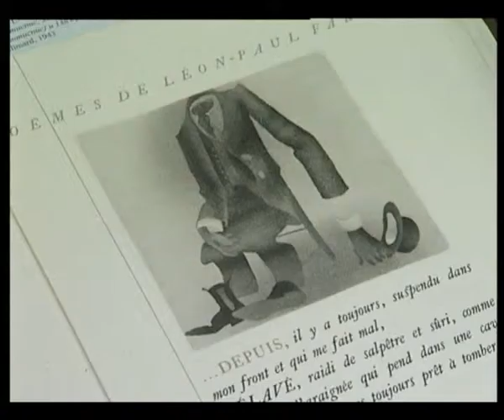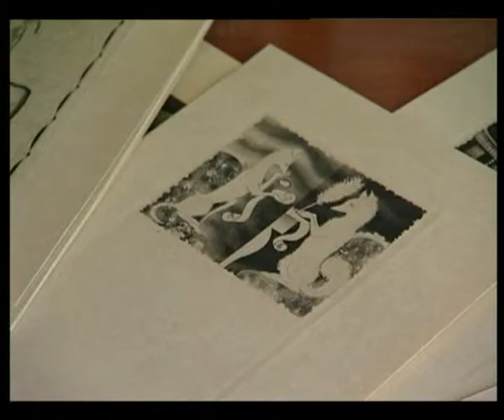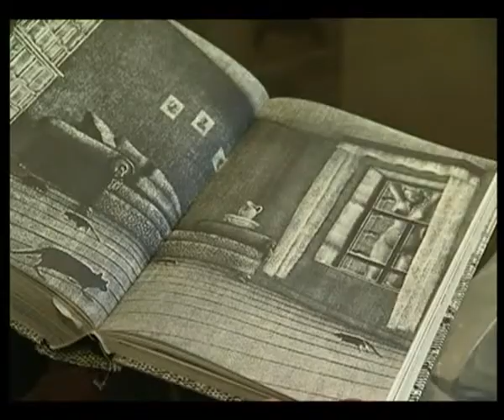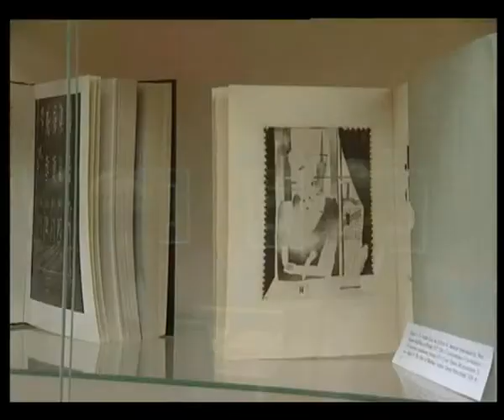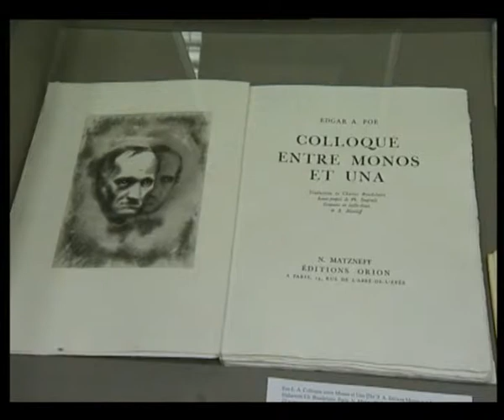Игольчатый экран ОРТ сентябрь октябрь 2008_1.flv